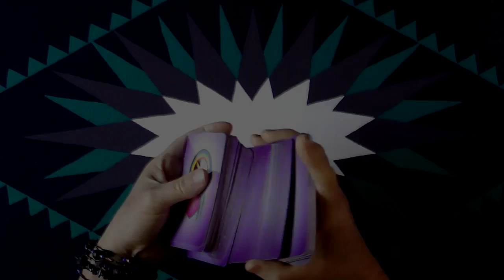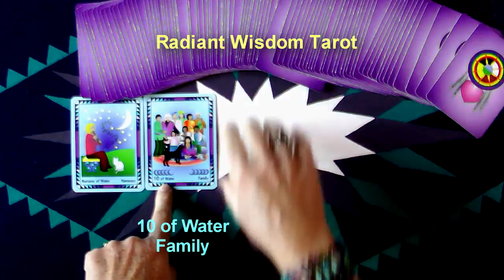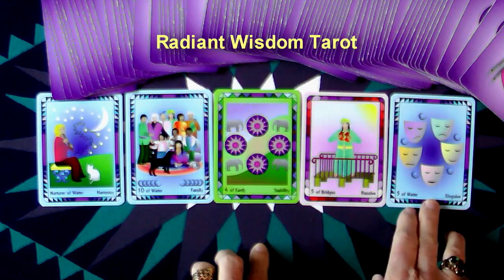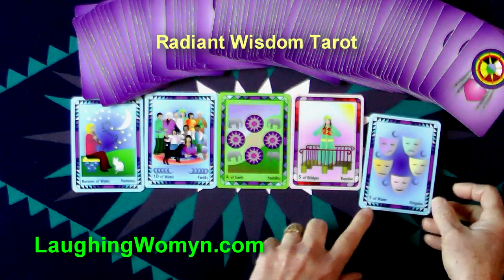Weekly and Daily Tarot Reading For January 10 thru 16, 2016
A Perfect Week to resolve something that has been an issue in your life - this is one of the 5 energies revealed for this week. Another fun and positive weekly reading by Laughing Womyn Ashonosheni using the deck she created - Radiant Wisdom Tarot – for Millennials, Gen-X, and Baby Boomers as it is the now generation of tarot wisdom. Get your Free Insights Paper “The Number One Secret To A Happy Life”.